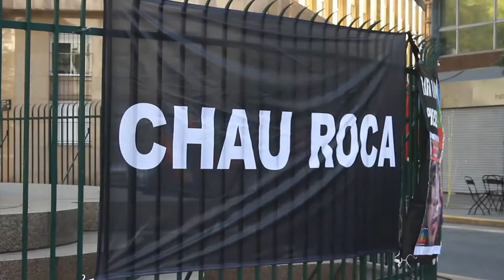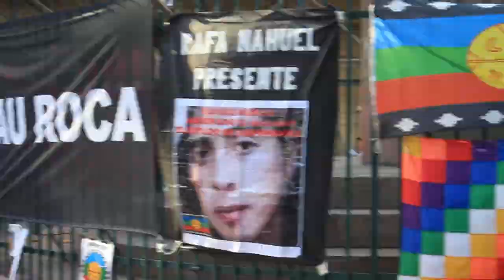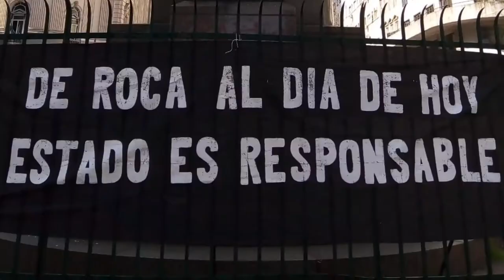Argentina contra Roca y la conquista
Frente cultural Che Adelita y otras organizaciones convocaron a acciòn artìstica frente al monumento del genocida Roca. Video de Javi Fernàndez.